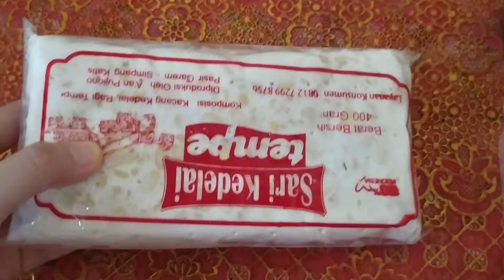Resep tempe bacem rumahan anti gagal